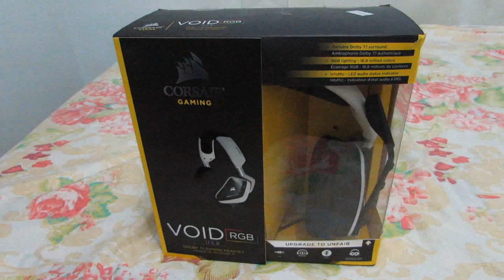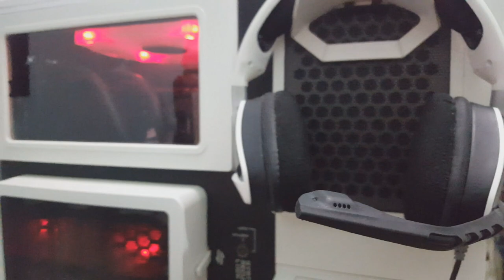Meu Novo Headset Gamer! - Headset Corsair Void Rgb 7 1